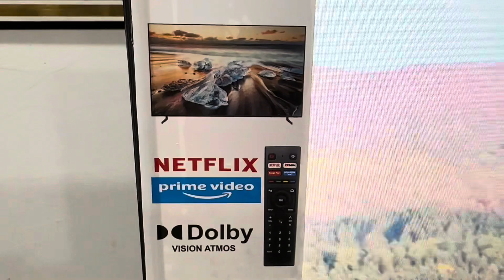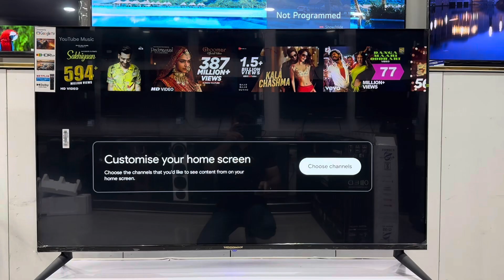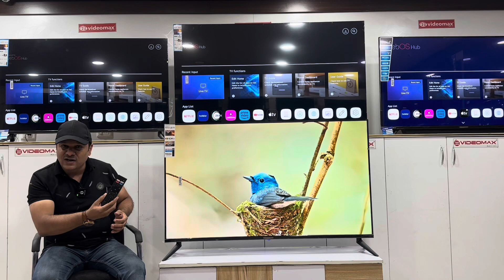4K, ultra HD 55 inches new series new model brand Videomax made in India free delivery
4K, ultra HD 55 inches new series new model brand Videomax made in India

YES ELECTRONICS ￼
#121/1 5th main road chamrajpet Bangalore 560018
Opposite Kotak Mahindra Bank

Brand only Videomax register company ￼
5 years old company ￼

BRAND ( VIDEOMAX )
Register brand in India